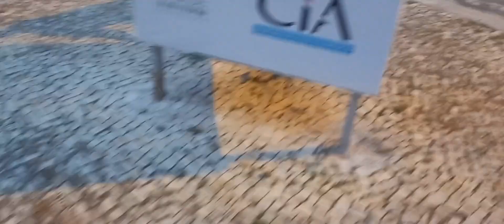Rottweiler Theo anda solto na rua.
Levei o Rottweiler Theo sem guia  pra buscar capim para a Porquinha da Índia Lola.